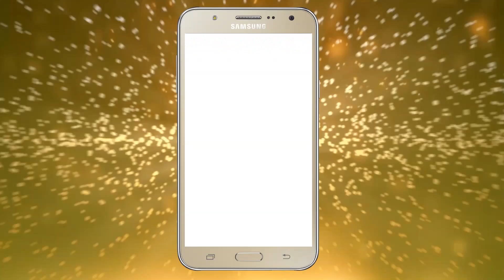बाल बढ़ेंगे दोगुणा तेजी से, घर पर ही बनाएं होममेड तेल Homemade Oil For Long Hair At Home | Beauty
चेहरे के साथ-साथ खूबसूरती में बालों का अहम रोल होता है। कहते बाल ही एक औरत का असली गहना होते है, बिना बालों के औरत की कल्पना करना ही नामुमकिन है। हर लड़की को लंबे, घने , डैंड्रर्फ फ्री, सिल्की बाल पसंद होते है। अगर आप भी अपने मोटे बालों के पतला और खूबसूरत दिखाना चाहती है तो आज हम आपके एक ऐसे तेल के बारे में बताएंगे, जिसको आप गर पर आसानी से तैयार कर सकते है और बालों पर इस्तेमाल कर सकती है।

Watch "बाल बढ़ेंगे दोगुणा तेजी से, घर पर ही बनाएं होममेड तेल Homemade Oil For Long Hair At Home | Beauty" on our channel ViaNet Lifestyle